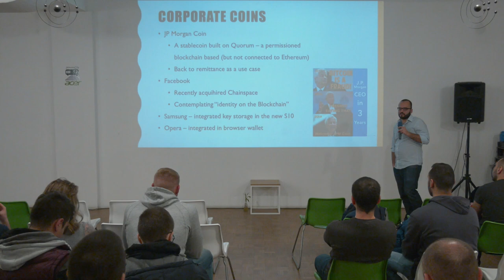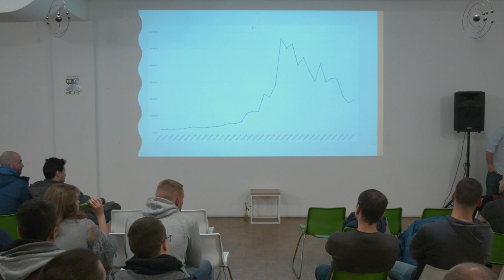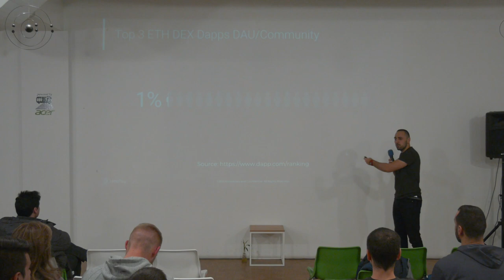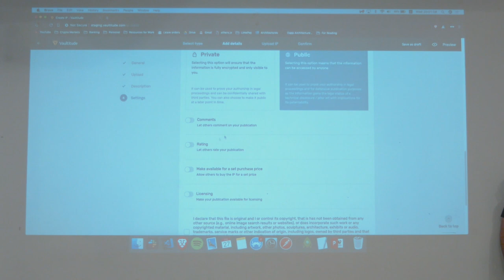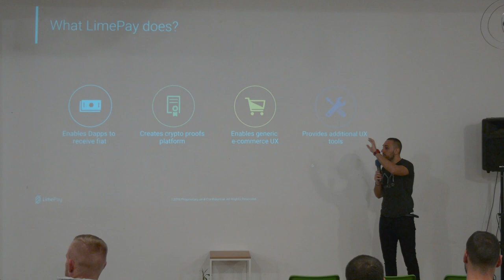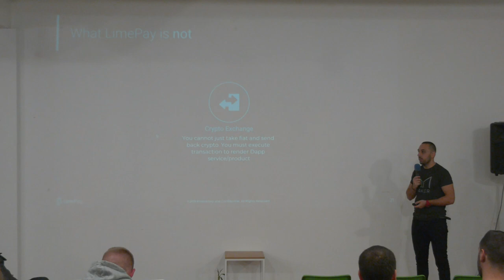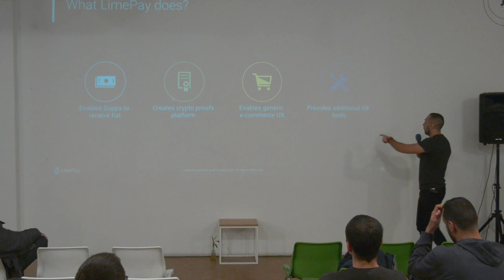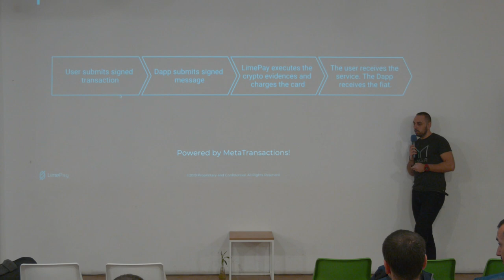Sofia Crypto Meetup #35 - LimePay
February 27, 2019 @ betahaus Sofia

This month we will again focus on buidl-ing. Commercial adoption of blockchain technology is becoming the key factor determining success these days (which is great!) and we would like to dedicate the February meetup to projects that pursue this goal.

We will have George Spasov and Daniel Ivanov from the LimeChain team talk about their newest product – LimePay. LimePay is a SaaS enabling dApps to execute blockchain transactions with a credit card. It strives to be adoption enabler through the use of well-known e-commerce user experience.

We are very much interested to learn how LimePay works and we are sure you are too.

Here is the schedule:
- 19:30 – Biggest News in February by Ivan Fartunov
- 19:45 – LimePay - Executing Ethereum Transactions with Fiat Money by LimeChain
- 20:10 – Q&A
- 20:20 – Networking and Drinks

Information about the speakers:

George Spasov - Blockchain Architect and CDO
Heading the technical team at LimeChain, George also has experience leading teams to deliver successful software projects for everyone from startups like pCloud to international companies like IBM. In addition, his blockchain expertise has earned him recognition as a top performer of the inaugural Blockchain Developers Academy run by ConsenSys. George is also involved in a development project with æternity blockchain.

Daniel Ivanov - Blockchain Developer
Daniel is interested and passionate about Blockchain technology since late 2016. At LimeChain he is part of the development team and has been focusing on developing different Blockchain products including but not limited to event tracking solutions for the Supply Chain industry, as well as payment solutions for dApps.

LimePay is a SaaS platform that enables end-users to freely execute transactions for decentralized applications with fiat money. No need for registration or creating a crypto wallet. Just a credit card. LimePay takes care of the rest.

The refreshments are as always kindly provided by BitHope.org, while the video recording is possible thanks to æternity.

The presentation will be in English. There is no entrance fee or need to register.